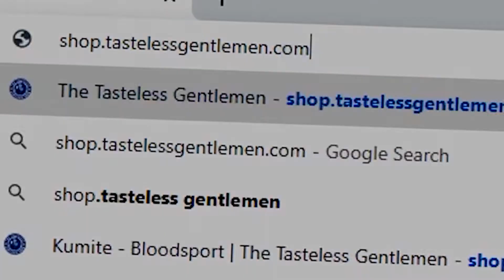TTG FUNNIEST MOMENTS | "GIRLS, LOSING LEGS, ACCIDENTS | (Episode 2)